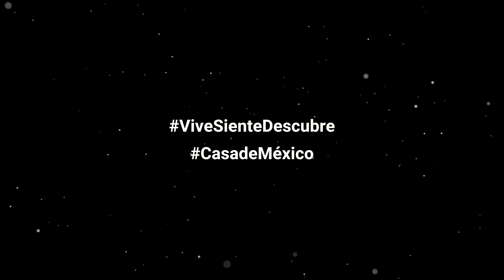Taller infantil | "Mancerina”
Laura del Río nos explica cómo realizar una mancerina, que originalmente servía para poner un vaso en el centro y servir el chocolate o jícara y en el plato de alrededor se ponían los bollos.

¡Una idea fantástica para estas navidades!